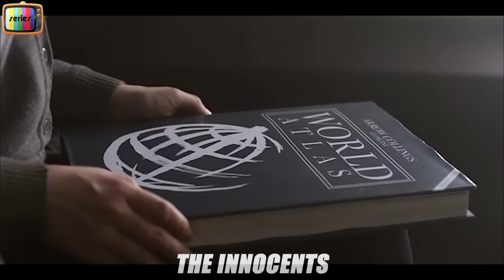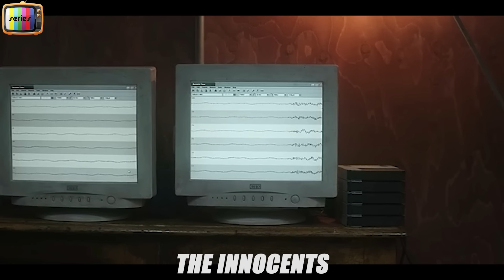Man Just Realizes His Loved One Is No Longer Human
A teenage supernatural love story, which revolves around two teenagers, Harry and June, who run away from their repressive family to be together. After this, they are thrown into a journey of self-discovery, due to the secrets kept by their parents, which test their love. Furthermore, their respective extraordinary gifts end up unleashing powerful forces, intent on dividing them forever.